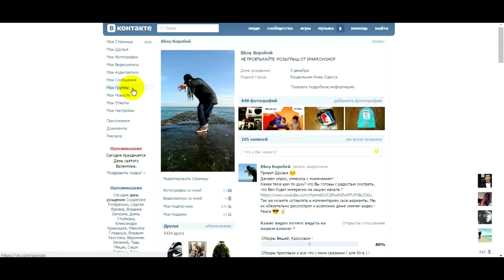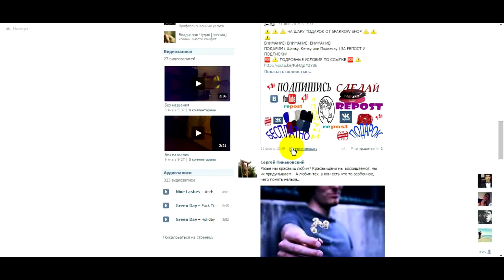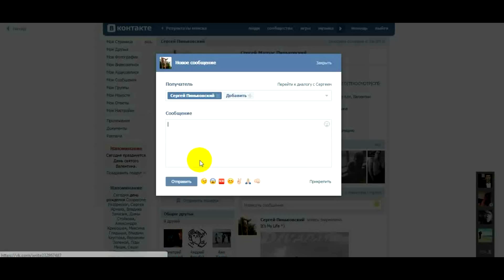Результат розыгрыша от SparrowShop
Друзья, вот  и определился  счастливчик !
Приз от  SparrowShop получает  - Сергей  Пиньковский ! Поздравляем .
В конце Февраля  будет  еще  один  розыгрыш, так что  следите  за нашими  новостями как  в группе, так  и на  канале .

 админs группы

Это Нас будет мотивировать делать еще лучше, качественней  и интересней видеоролики !
Peace